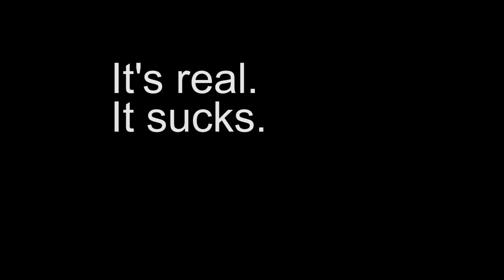Mental Health - My Story and Thoughts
Today (after quite the hiatus) I talk about Mental Health. This is a topic that is very near and dear to my heart, it has affected me for a long time. With that said, I hope this helps at least one person out there.

Mental Health is a thing guys.

It's real.
It sucks.

Thank you again HappiLeeErin for sharing your story and inspiring me to make this video. :)

Visit the National Alliance on Mental Illness for more information on different mental illnesses, what you can do to help, and how to get yourself or your loved ones the help they need

If you or someone you know needs help, call the National Suicide Prevention Lifeline at 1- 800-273-TALK (8255).

Stuff that I've found that really illustrates the struggle that comes with depression and mental health can be found here: